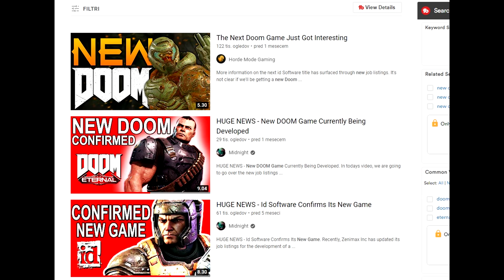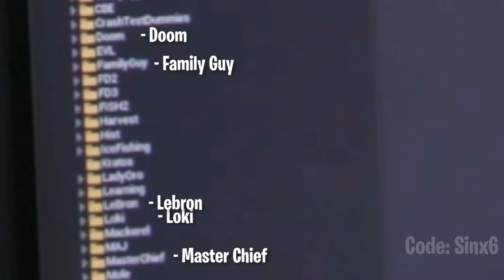id Software working on a new Game! DOOM or Quake? Check The Video!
I hope this is proof enough of what game they are currently working on. Don't fall for titles such as id Software confirms new DOOM in development.